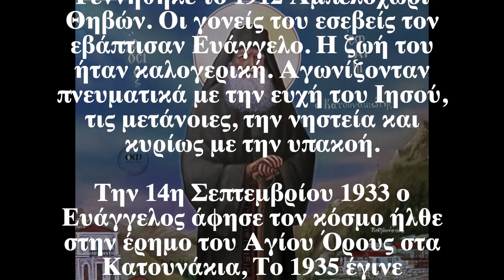Ο Άγιος της ημέρας - 27 Φεβρουαρίου - Άγιος Εφραίμ ο Κατουνακιώτης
Τὸ γλυκύφθογγον δεῦτε καὶ καλλικέλαδον Κατουνακίων στρουθίον, πνευματοφόρον Ἐφραίμ, ἀσκητῶν τῶν τῆς ἐρήμου ἰσοστάσιον, μέλψωμεν ὕμνοις μελιχροῖς νοερᾶς ὡς προσευχῆς διδάσκαλον καὶ πυξίον σκληραγωγίας σαρκίου, αὐτοῦ λιτὰς ἀπεκδεχόμενοι.